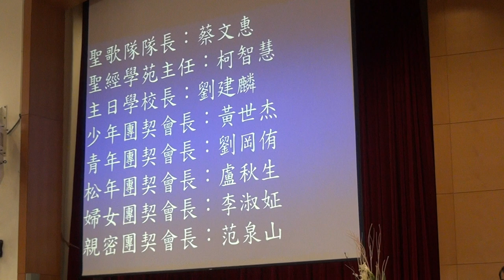2015.01.11 主日聯合禮拜-各團契首長就任式